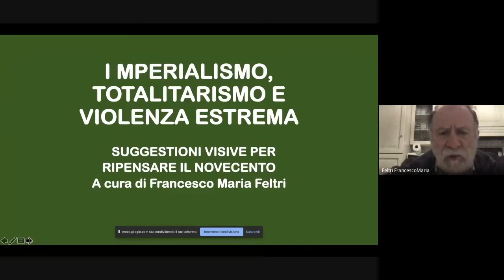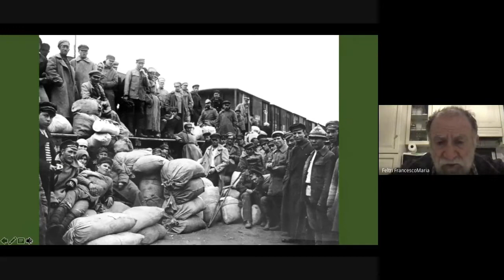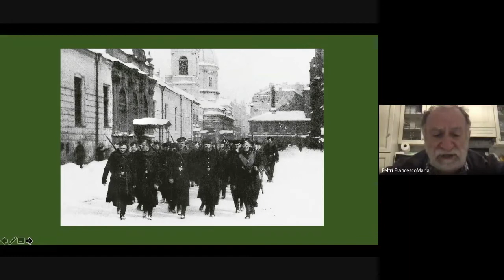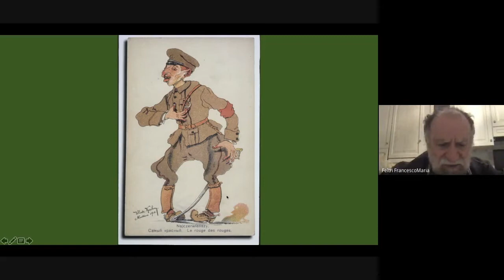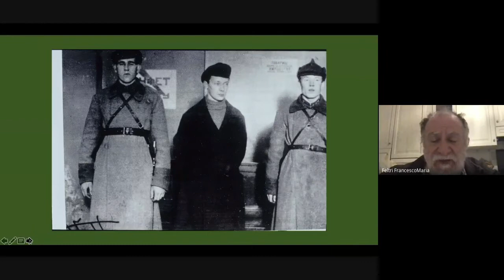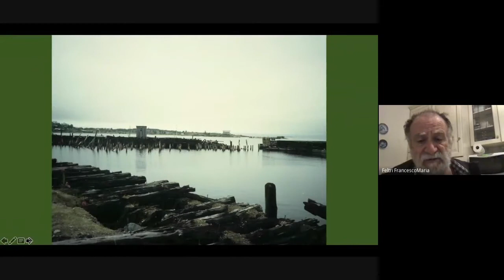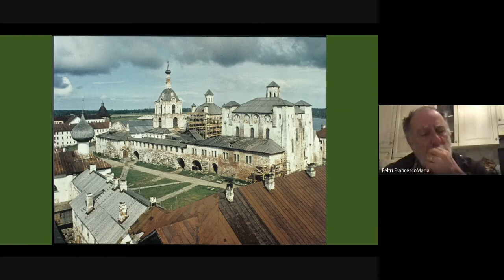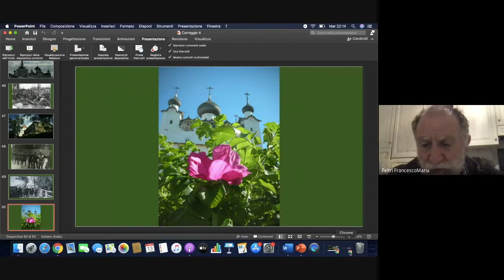Il lager delle isole Solovki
"Il lager delle isole Solovki - le origini dell'universo concentrazionario (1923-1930)": quarta lezione del corso “Imperialismo, totalitarismo e violenza estrema”, a cura del prof. Francesco Maria Feltri, promosso in collaborazione con ProForma Memoria.
Tema centrale della lezioni del prof. Feltri sono l’utilizzo e l’espressione della violenza negli imperi e nei totalitarismi che hanno caratterizzato la storia del Novecento.